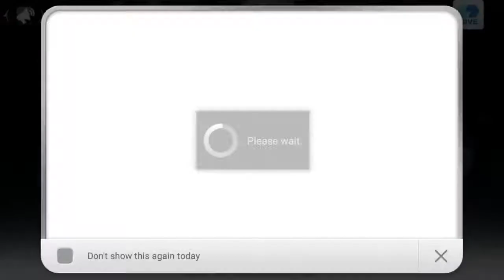Inotia 4 warlock vs Moar the Chaos Strider